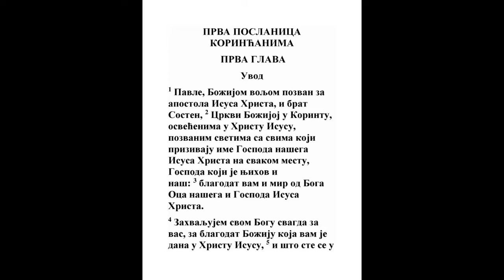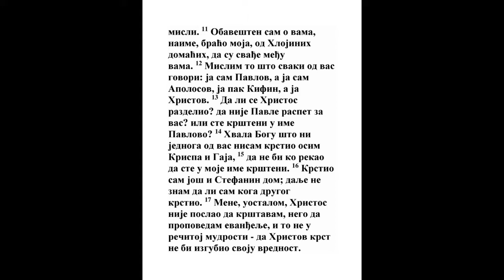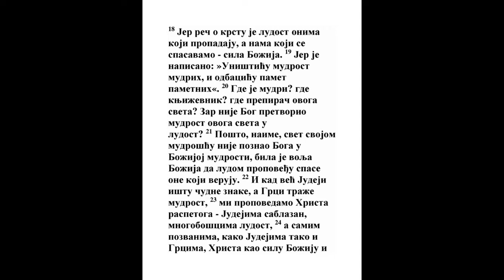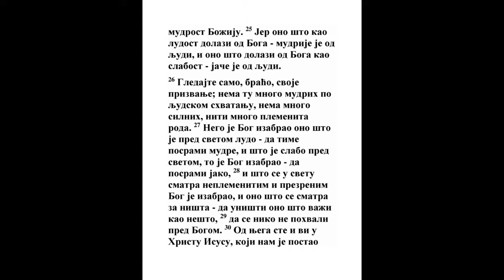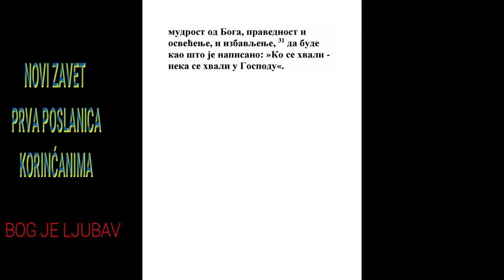PRVA POSLANICA KORINĆANIMA PRVA GLAVA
1 Od Pavla voljom Božijom pozvanog apostola Isusa Hrista, i od Sostena brata,
Dela 18:17
2 Crkvi Božijoj koja je u Korintu, osvećenima u Hristu Isusu, pozvanima svetima, sa svima koji prizivaju ime Gospoda našeg Isusa Hrista na svakom mestu i njihovom i našem:
Joilo 2:32, Jn. 17:19, Rim. 1:7, Rim. 3:22, 1 Kor. 6:9, 1 Kor. 8:6, 2 Tim. 1:9, Jev. 2:11
3 Blagodat vam i mir od Boga Oca našeg i Gospoda Isusa Hrista.

4 Zahvaljujem svagda Bogu svom za vas što vam je dana blagodat Božija u Hristu Isusu,
2 Kor. 7:4
5 Te se u svemu obogatiste kroza Nj, u svakoj reči i svakom razumu,
2 Kor. 8:7
6 Kao što se svedočanstvo Hristovo utvrdi među vama;
7 Tako da nemate nedostatka ni u jednom daru, vi koji čekate otkrivenja Gospoda našeg Isusa Hrista,
2 Kor. 12:13
8 Koji će vas i utvrditi do samog kraja da budete pravi na dan Gospoda našeg Isusa Hrista.
1 Sol. 5:23, 2 Sol. 3:3
9 Veran je Bog koji vas pozva u zajednicu Sina svog Isusa Hrista, Gospoda našeg.
4 Moj. 23:19, 5 Moj. 7:9, Isa. 49:7, Mt. 24:35, Jn. 15:4, Jev. 10:23
10 Molim vas pak, braćo, imenom Gospoda našeg Isusa Hrista da svi jedno govorite, i da ne budu među vama raspre, nego da budete utvrđeni u jednom razumu i u jednoj misli.
Rim. 16:17
11 Jer sam čuo za vas, braćo moja, od Hlojinih domašnjih da su svađe među vama,

12 A to kažem da jedan od vas govori: Ja sam Pavlov; a drugi: Ja sam Apolov; a treći: Ja sam Kifin; a četvrti: Ja sam Hristov.
Jn. 1:42, Dela 18:24, 1 Kor. 3:4, 1 Kor. 3:21, 1 Kor. 4:6
13 Eda li se Hristos razdeli? Eda li se Pavle razape za vas? Ili se u ime Pavlovo krstiste?
2 Kor. 11:4
14 Hvala Bogu što ja nijednog od vas ne krstih osim Krispa i Gaja;
Dela 18:8, Rim. 16:23
15 Da ne reče ko da u svoje ime krstih.

16 A krstih i Stefanin dom: dalje ne znam jesam li koga drugog krstio.
1 Kor. 16:15, 1 Kor. 16:17
17 Jer Hristos ne posla mene da krstim, nego da propovedam jevanđelje, ne premudrim rečima, da ne izgubi silu krst Hristov.
18 Jer je reč krstova ludost onima koji ginu; a nama je koji se spasavamo sila Božija.
Dela 17:18, Dela 25:19, Rim. 1:16, 1 Kor. 2:14, 2 Kor. 2:15
19 Jer je pisano: Pogubiću premudrost premudrih, i razum razumnih odbaciću.
Isa. 29:14, Avd. 1:8
20 Gde je premudri? Gde je književnik? Gde je prepirač ovog veka? Ne pretvori li Bog mudrost ovog sveta u ludost?
2 Sam. 15:31, Jov 12:17, Isa. 19:12, Isa. 33:18, Isa. 44:25, Jn. 7:48, Rim. 1:22
21 Jer budući da u premudrosti Božijoj ne pozna svet premudrošću Boga, bila je Božija volja da ludošću poučenja spase one koji veruju.
Lk. 10:21
22 Jer i Jevreji znake ištu, i Grci premudrosti traže.
Lk. 11:16
23 A mi propovedamo Hrista razapetog, Jevrejima, dakle, sablazan a Grcima bezumlje;
Isa. 8:14, Mt. 11:6, Lk. 7:35, 1 Kor. 2:14
24 Onima pak koji su pozvani, i Jevrejima i Grcima, Hrista, Božiju silu i Božiju premudrost.
Lk. 7:35, Rim. 1:4, Kol. 2:3
25 Jer je ludost Božija mudrija od ljudi, i slabost je Božija jača od ljudi.
26 Jer pogledajte znanje svoje, braćo, da nema ni mnogo premudrih po telu, ni mnogo silnih ni mnogo plemenitih;
Jn. 7:48
27 Nego što je ludo pred svetom ono izabra Bog da posrami premudre; i što je slabo pred svetom ono izabra Bog da posrami jako;
4 Moj. 22:30, Ps. 8:2, Jer. 50:45, Amos 7:14, Mt. 11:25
28 I što je neplemenito pred svetom i uništeno izabra Bog, i što nije, da uništi ono što jeste,
29 Da se ne pohvali nijedno telo pred Bogom.
Sud. 7:2, Jov 33:17, Rim. 3:27, Ef. 2:9
30 Iz kog ste vi u Hristu Isusu, koji nam posta premudrost od Boga i pravda i osvećenje i izbavljenje.
Isa. 11:2
31 Da (kao što se piše) ko se hvali, Gospodom da se hvali.